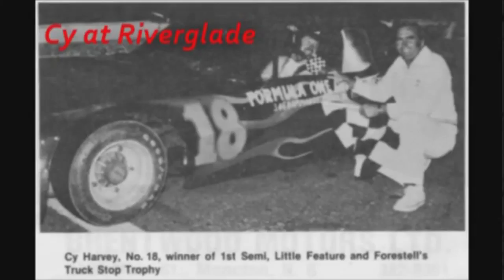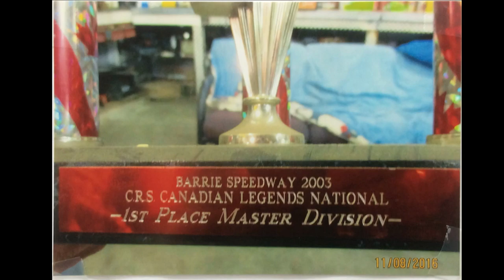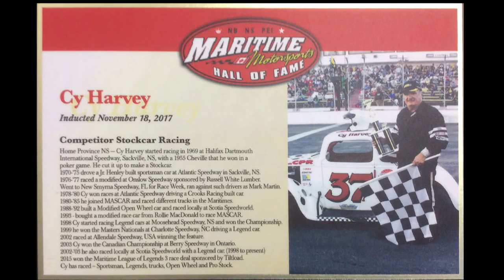EHSHOF CY HARVEY